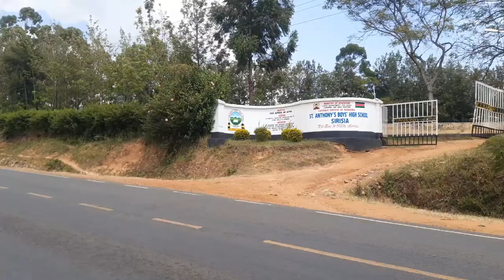BIG NAME SIRISIA WITH SMALL MARKET//REVIEW OF SIRISIA IN BUNGOMA COUNTY ALONG CHWELE-LWAKHAKHA RD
BIG NAME SIRISIA WITH SMALL MARKET.
REVIEW OF SIRISIA TOWN IN BUNGOMA COUNTY ALONG CHWELE-LWAKHAKHA ROAD.
ST ANTONY SIRISIA BOYS HIGHSCHOOL, SIRISIA SUBCOUNTY OFFICES AND MAGISTRATE COURT ARE AMONG FACTORS THAT MADE SIRISIA POPULAR.JOHN WALUKE IS THE CURRENT M.P OF SIRISIA CONSTITUENCY.